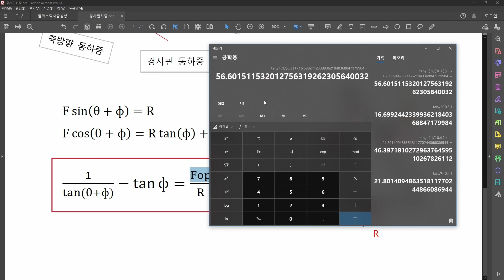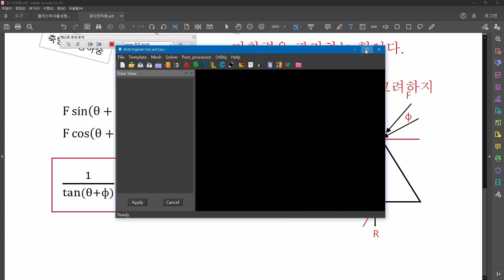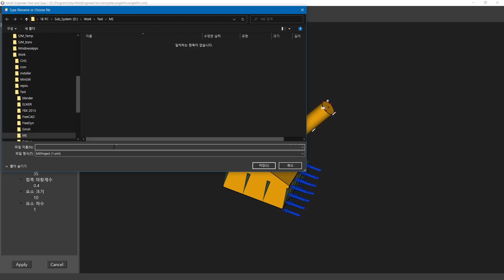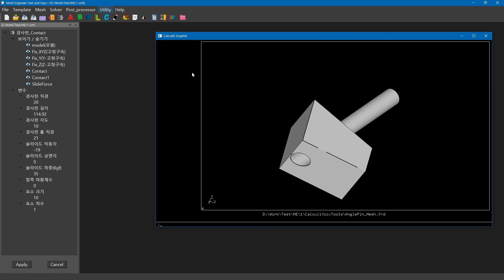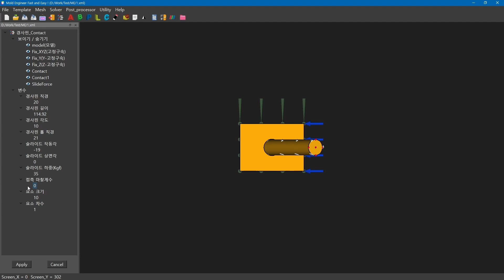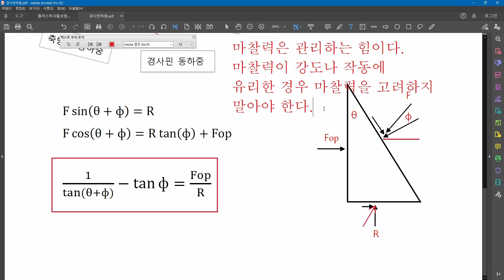플라스틱사출성형8 사출성형이론 - 마찰력 적용방법